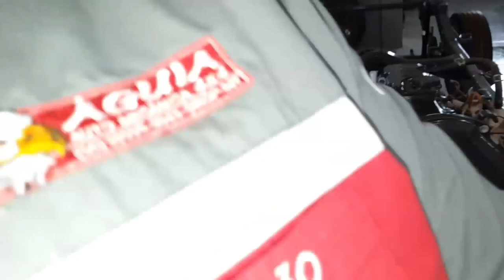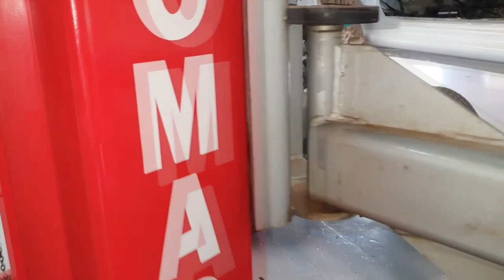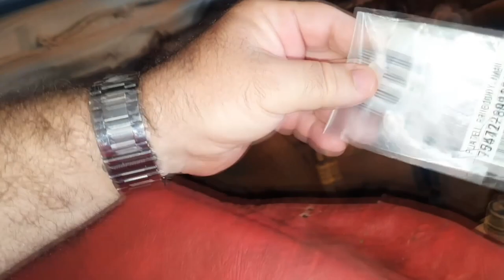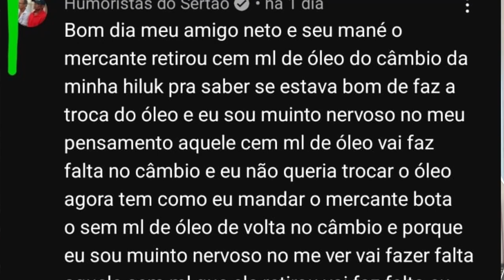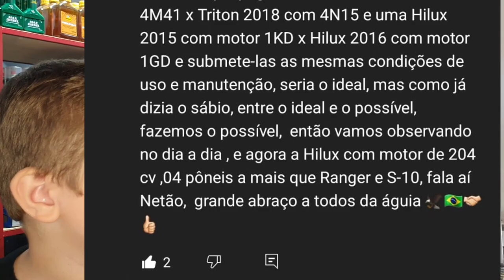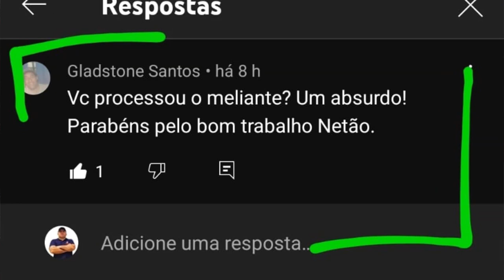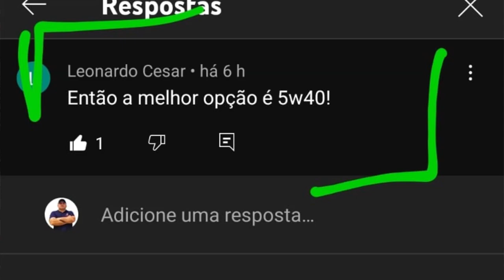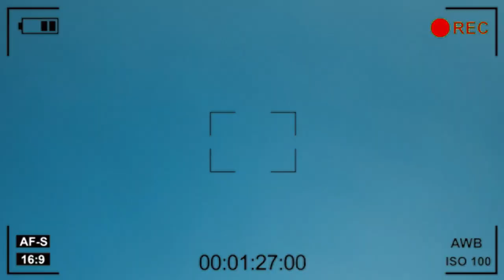EP. 761// Toyota HILUX SR5 2.8 2000 -A ICEBERG- Restauração! Pergunte ao MECÃNICO NETTÃO!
Mais uma camionete ícone deste canal!
Vamos começar a remontagem da Hilux SR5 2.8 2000 do Sbizzera!
O Pergunte ao Mecânico NETTÃO está sensacional!

"embreagem s10"
"melhor mecânica"
"mecânica chevrolet"
"melhor marca óleo s10 5w30"
"como balancear"
"review s10"
"sw4 s10"
"militec funciona"
"serviços toyota"
"oficina toyota"
"o que é hilux garbosa"
"mecânica toyota"
"manutenção toyota"
"restauração hilux"
"hilux antiga"
"diesel 4x4"
"como montar motor diesel"
"diesel 4x4"
"embreagem s10"
"melhor mecânica"